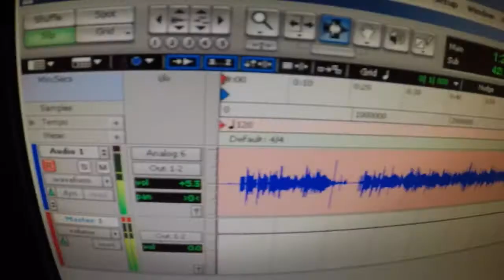BASTIDORES | GRAVAÇÃO HINO DO CLUBE INSTRUMENTAL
No vídeo de hoje teremos os bastidores da gravação do Hino do mais querido instrumental, algo de arrepiar qualquer torcedor.